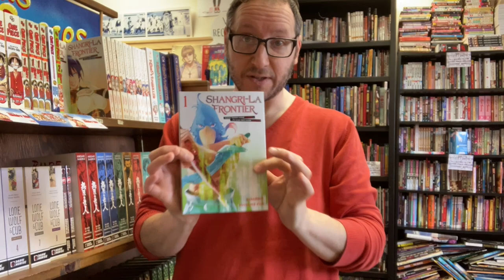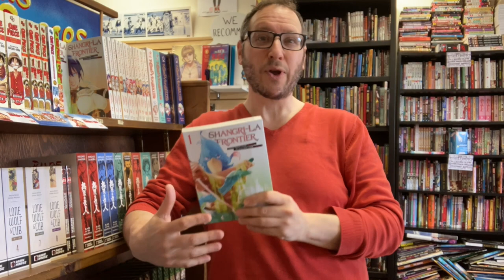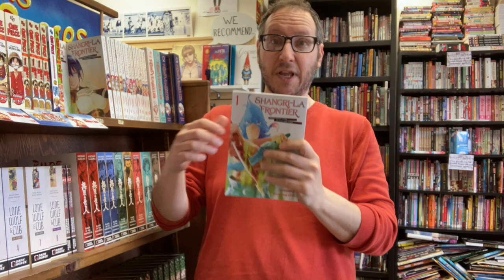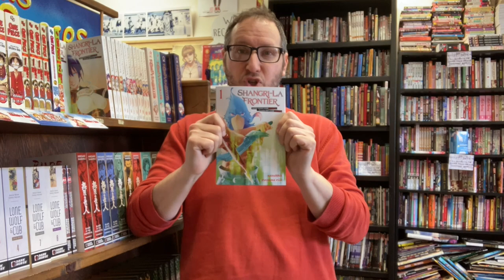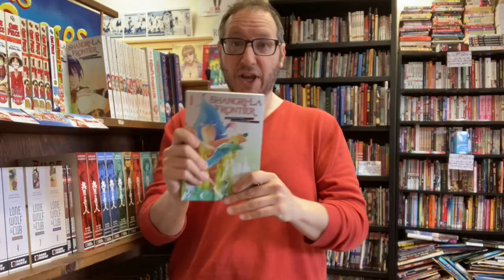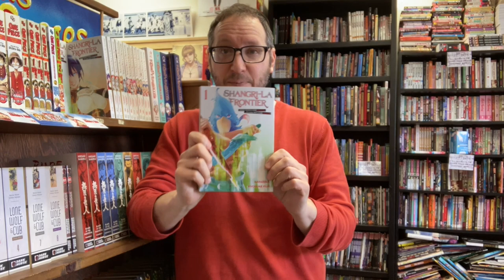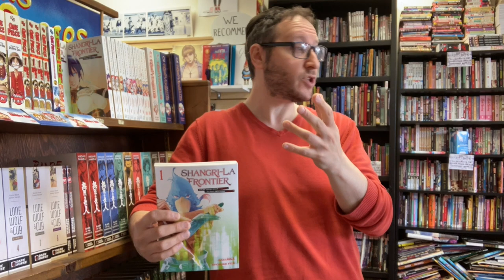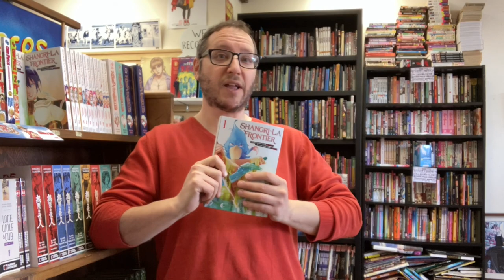Escape Pod Recommends: Shangri-La Frontier by Katarina and Ryosuke Fuji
Our second recommendation video about the super fun shonen series pbulished by @KODANSHAcojp